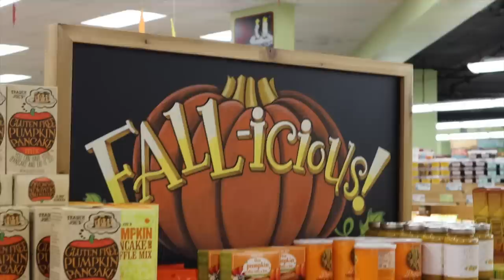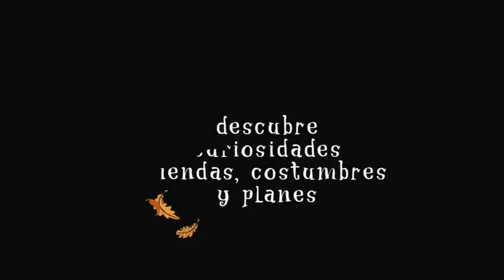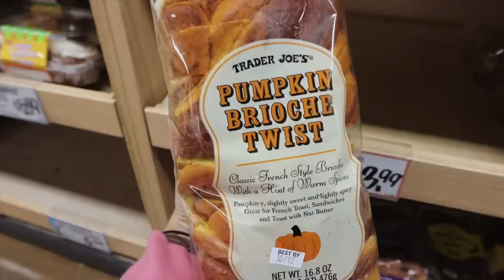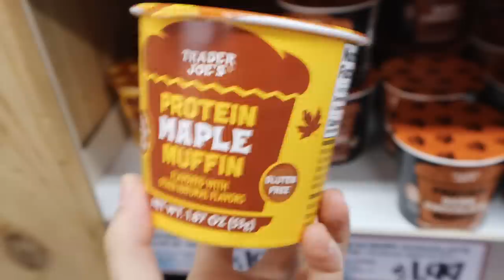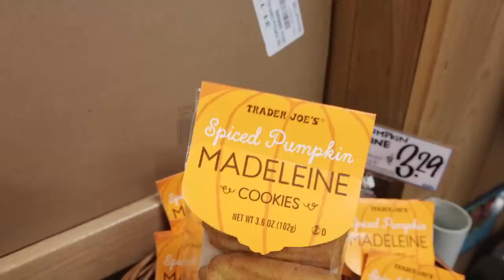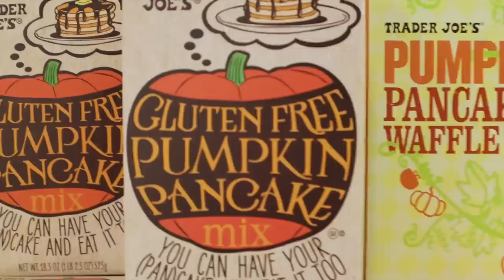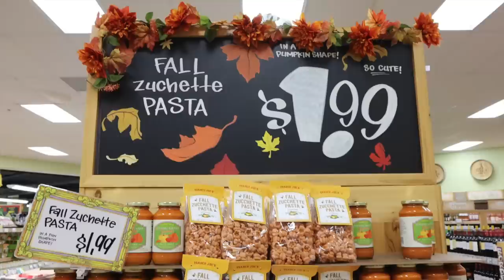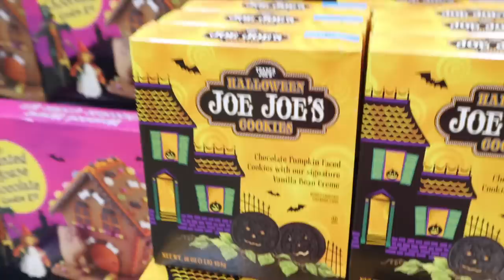Supermercado Americano en Halloween *Haul Trader Joes*